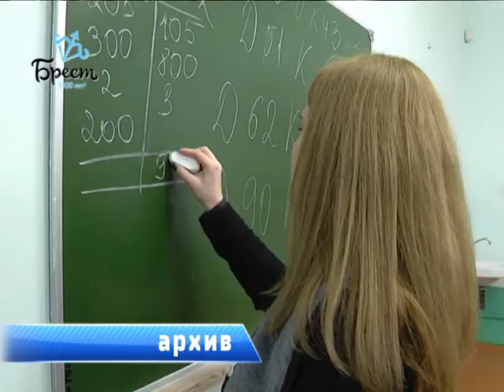2017-10-17 г. Брест. Круглый стол «Права человека на образование» Новости на Буг-ТВ.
Круглый стол «Права человека на образование: достижения, проблемы, реализация»
Белорусская система образования регулярно претерпевает изменения. Чтобы достичь прогресса в этой области, постоянно совершенствуются формы и методы, воспитательные средства и приёмы обучения. Работа в этом направлении в стране, в том числе и в областном центре Брестчины, сегодня в активной фазе. На днях в городе над Бугом состоялся «круглый стол» - новыми идеями делились брестские профессора и доктора наук.